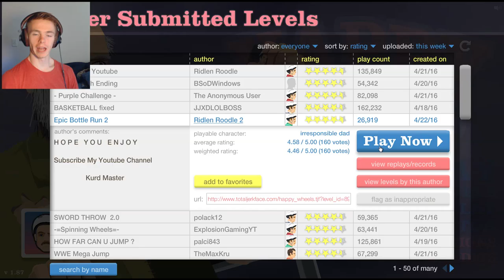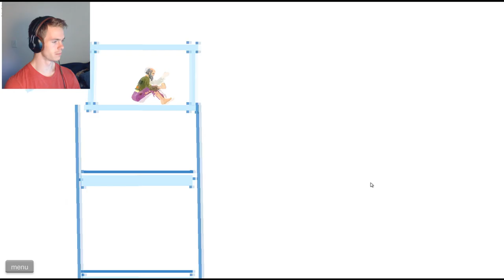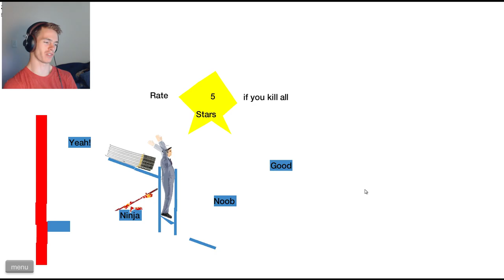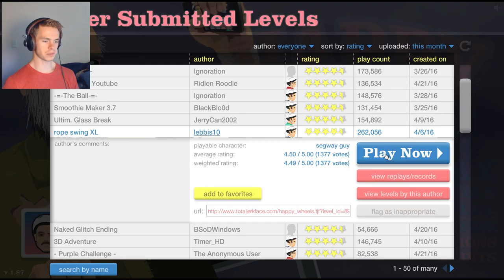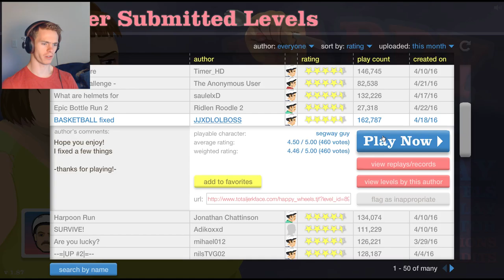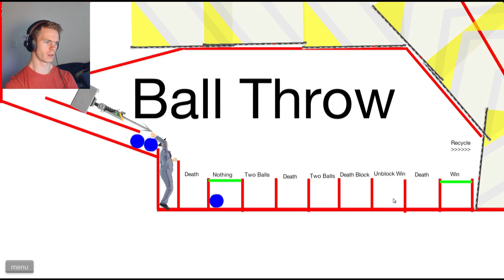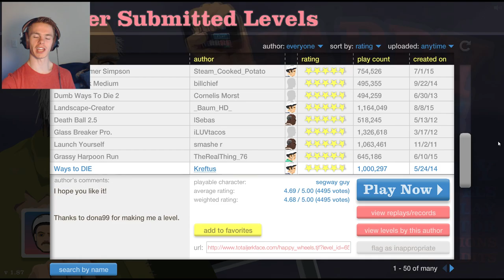Eps. 2 | Happy Wheels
Weeeeeee

Make sure to leave a double thumbs up if you like what you see!!